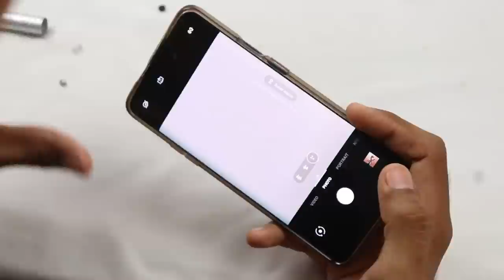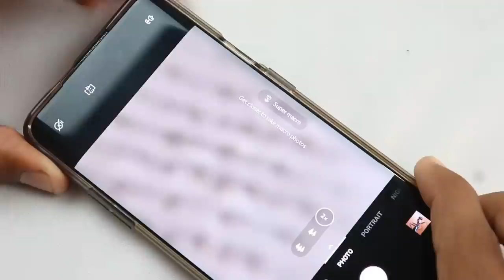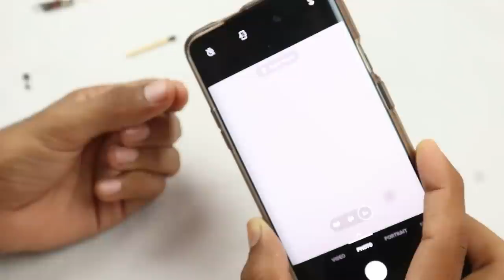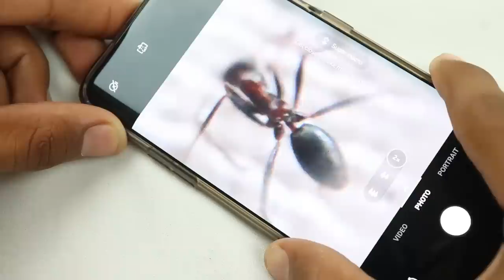इस Trick ने तो कमाल कर दिया 1000x zoom with Smartphone - 100% Working Trick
Hi guys in this video we'll do amazing experiment with Smartphone this is very easy experiment anyone can do at home so watch this video till end to learn how to do. In this video I'll make microscope with smart which works very good.